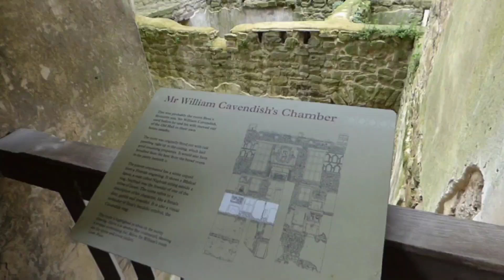Hardwick Old Hall.